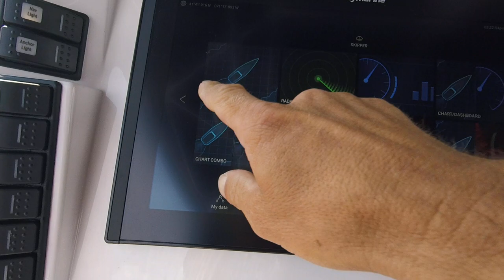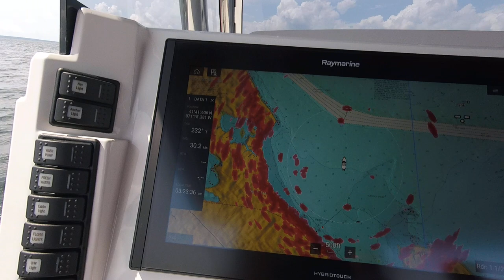Protector 38 seatrial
A new boat for a customer, it just arrived from CA .. Raymarine AxiomPro displays with Quantum 2 radar and side view sonar
Power is Twin Verado 350's